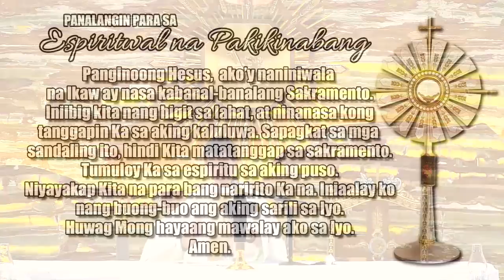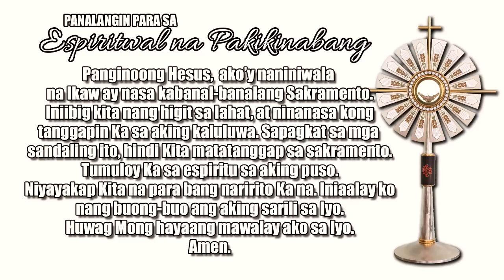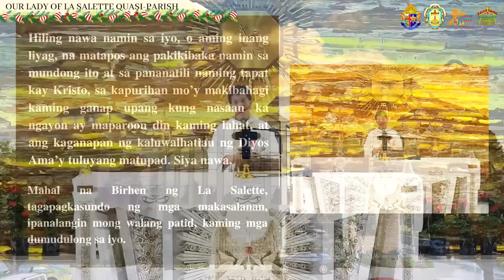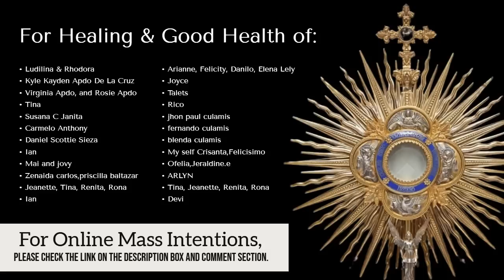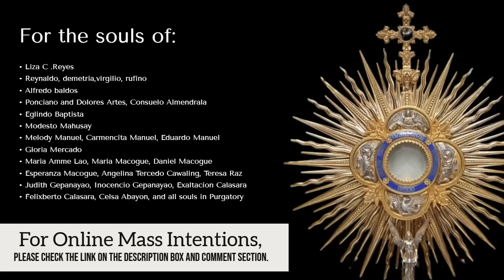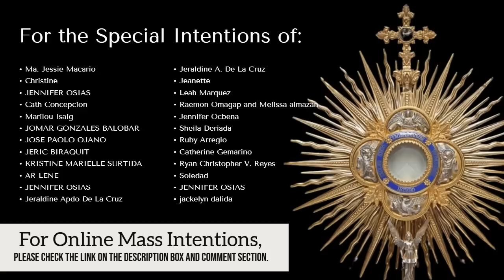SUNDAY FILIPINO MASS TODAY LIVE || DAY 2 MISA DE GALLO || DECEMBER 17, 2023 || FR. FIDEL ROURA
IKALAWANG ARAW SECOND DAY SIMBANG GABI  | 2ND DAY | DAY 2 MISA-DE-GALYO || MISA DE AGUINALDO ||  TAGALOG/FILIPINO LIVE MASS TODAY SABADO || REV. FR. JOSEPH FIDEL ROURA || OFFICIAL YOUTUBE ACCOUNT || THREE NAILS AND A CROWN

TAGALOG/FILIPINO LIVE MASS TODAY FR FIDEL ROURA

Third Sunday of Advent, Year B || Fr. Joseph Fidel Roura
December 17, 2023 || 17 December 2023 || Healing Mass

📢 Para sa inyong donasyon at tulong sa ating simbahan at ministeryo:
🙏METROBANK ACCOUNT
Account number: 𝟳𝟬𝟵-𝟳𝟳𝟬𝟵-𝟬𝟬𝟮𝟱𝟬𝟬
🙏BDO ACCOUNT
Please refer to the cover photo on our page Rev. Fr. Joseph Fidel Roura

Related channels you can watch:
KATOLIKO AKO
Faith Watch
Father Soc